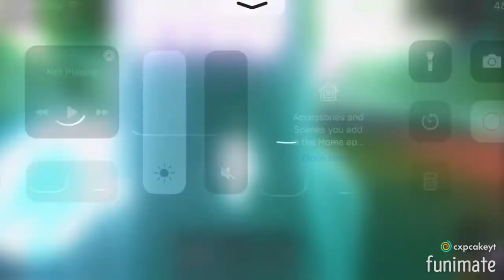Comment if this is a edit